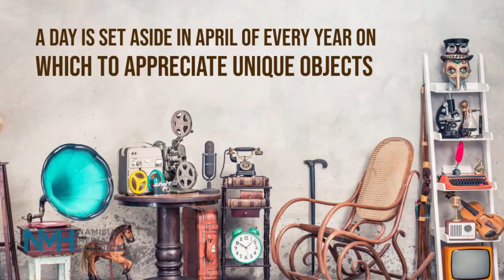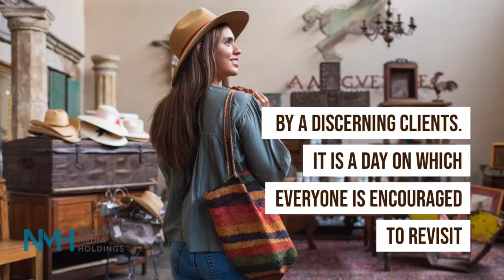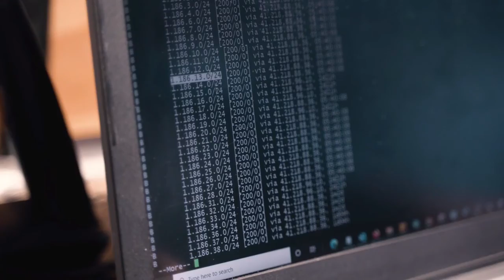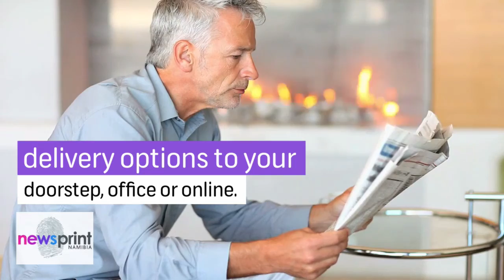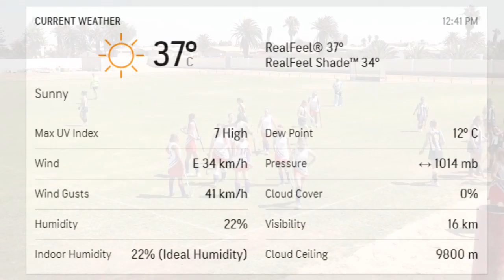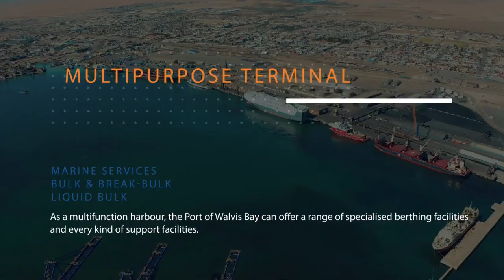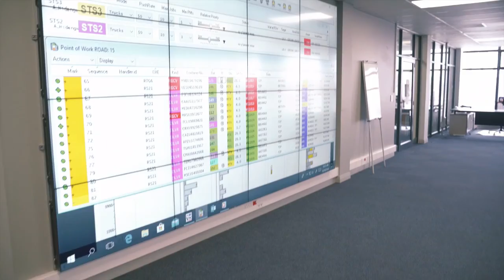Hockey Elnatan V Wap Girls 09 April 2021